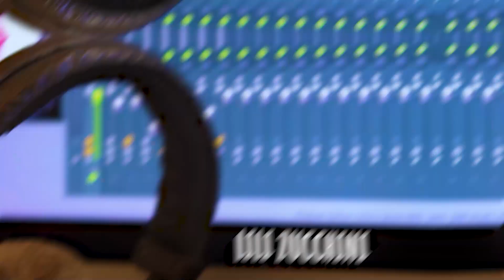Não era autismo como foi diagnosticado no Brasil | MILENA MARTINS | Cortes do Bubbles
O papo é com a Milena Martins especialista em Laser Fotona, do @laserbymilena
Ela contou como largou tudo no Brasil e veio parar na Flórida, sem falar inglês, pra tratar a filha de 2 anos.

E foi depois, por ideia do filho mais velho, que ela trouxe para o Sul da Flórida o laser mais moderno do mercado, premiado como a tecnologia mais inovadora do mundo: o FOTONA.

Fotona representa a inovação dos procedimentos dermatológicos tradicionais. Tratamento indolor, não invasivo com resultados imediatos logo na primeira sessão. Esse laser trata as manchas, acne, rugas e também estimula a produção de colágeno, promovendo a melhora do viço, firmeza e a textura da pele.

Se você ainda não conhece, chegou a hora, de saber tudo bem explicadinho pela dona da p*rr@ toda

Compartilha com quem precisa conhecer essa super mulher que fala a nossa língua e faz sucesso nos Estados Unidos.

Apresentadores
Juliana Bittencourt: @julianabittencourt12
Gabriel Carvalho: @gabrielcarvalho822
Lili Zucchini: @lili_zucchini

Siga o Bubbles no Instagram: @bubblespodcast

Siga a Pane di Puglia no Instagram: @panedipuglia2020

Conheça a EyeSea Solutions, a melhor agência brasileira de marketing / eventos dos Estados Unidos. Siga no Instagram @eyeseasolutions